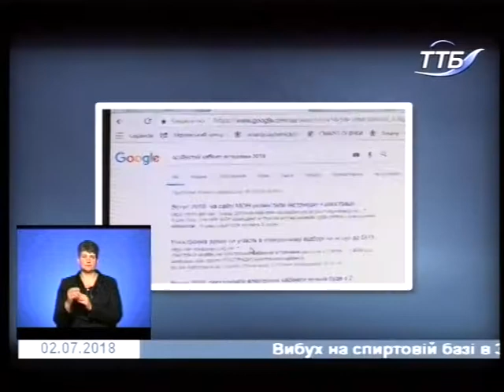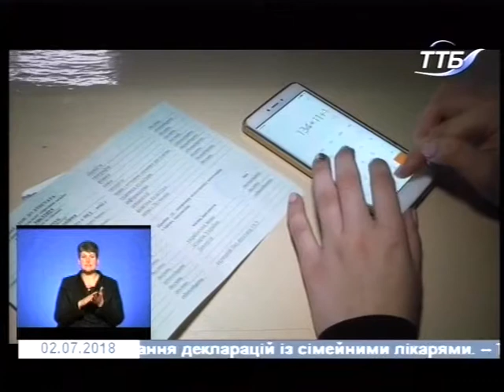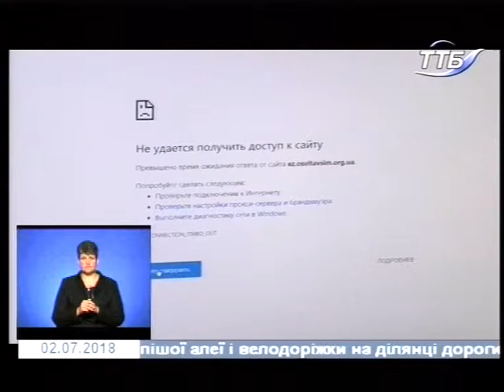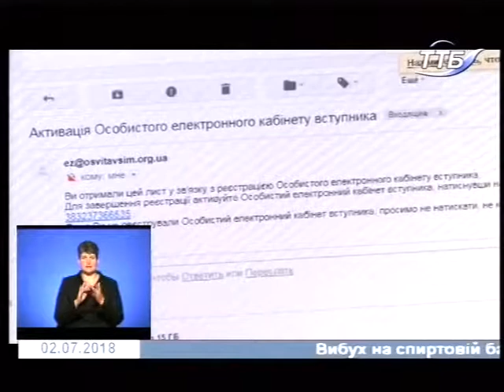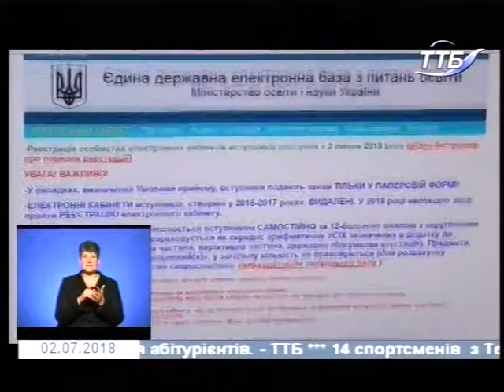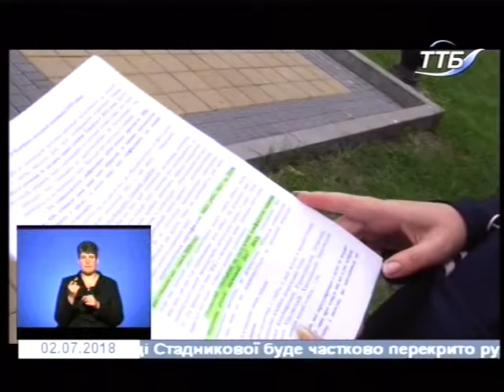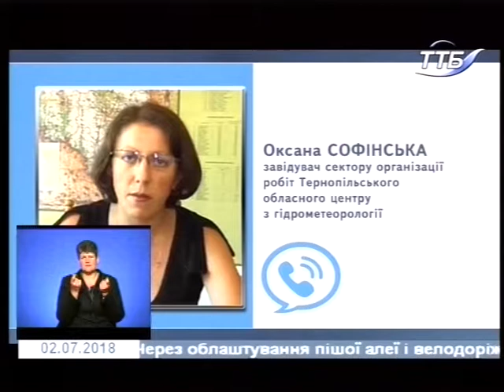02.07.2018. Новини. 19:00